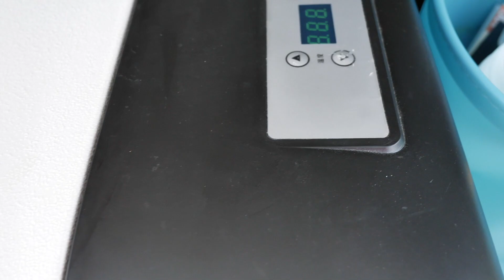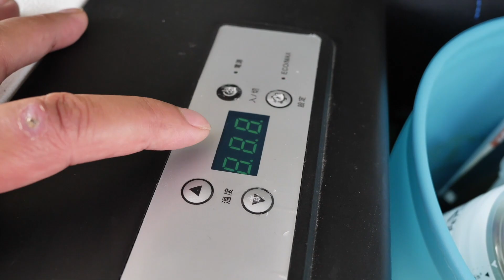【車中泊・下道で1500キロ48】地元のスーパーは( ・∀・)ｲｲ!! リーフe+で逝く金沢能登半島の旅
★NEW2020/3/10★
★NEW2020/02/28★
リーフe+の見積もり発掘しました!下取補助金で168万円引きでした笑
地元の名産品をお手頃価格で買えるので結構立ち寄ったりします
料理店で食べるのに比べて3分の1位の値段ですし,お店探してウロウロしなくていいので好きです
貧乏くさくてすんません
これは日産のリーフe+(イープラス)で東京から能登半島の先っぽまで1500キロを下道で往復した旅の記録です

再生リスト